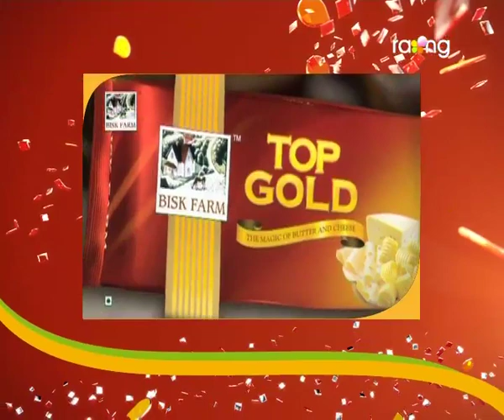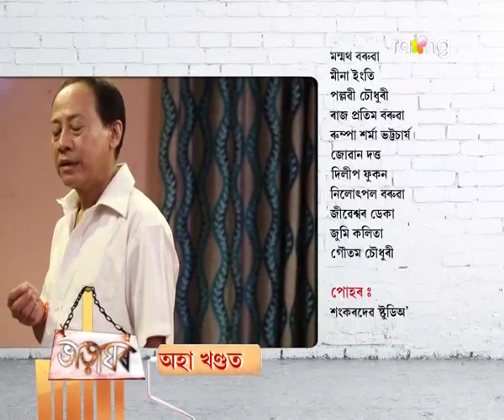Bharaghar - ভাড়াঘৰ | 14th Oct 2017 | Full Episode | No 694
মিছেছ ব্ৰহ্মই বাৰু নাথৰ ওপৰত কিয় প্ৰতিশোধ ল'ব বিচাৰিছে?